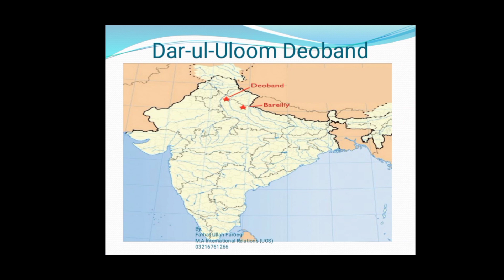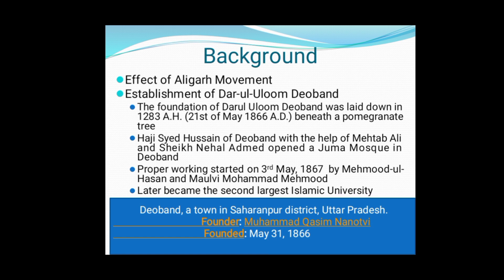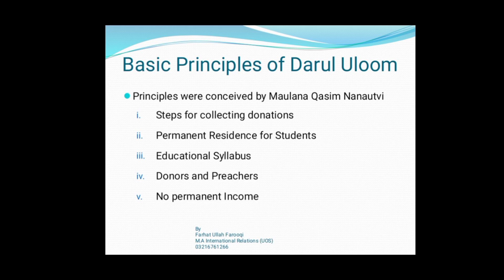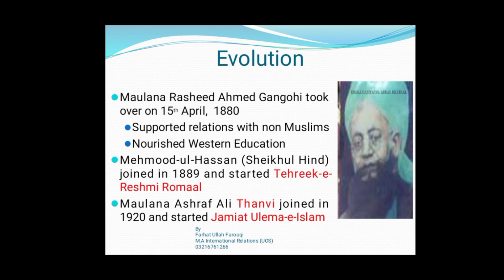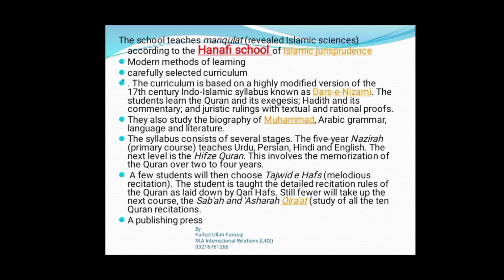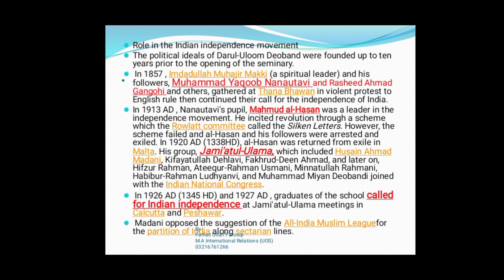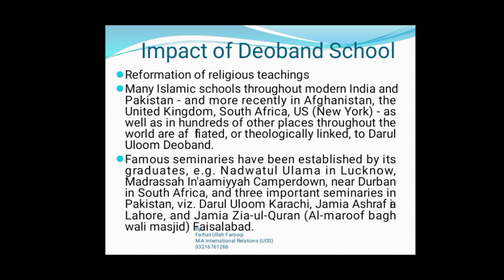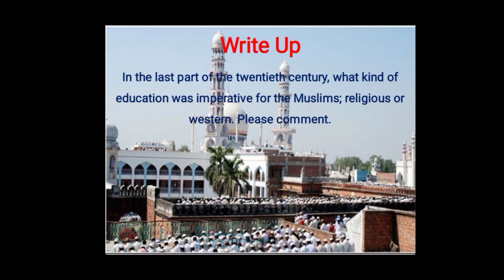Dar Ul Uloom Deoband|Role of Deoband in Pakistan Movement|Pakistan Affairs Lectures Series|CSS PMS